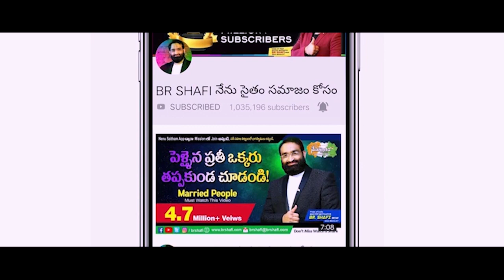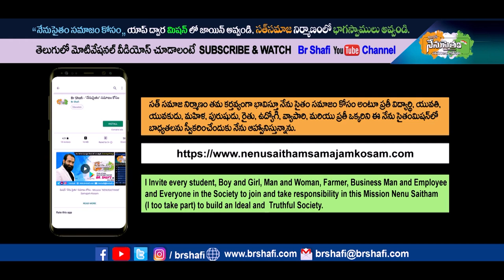Br Shafi || ఇలా ఆలోచిస్తే మీ జీవితంలో మంచి మార్పు వస్తుంది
Br Shafi || Br Shafi Dil se With Anjali iDream || Full Interview
Nenu Saitham Official App
Play Store:

Master motivator
Br SHAFI